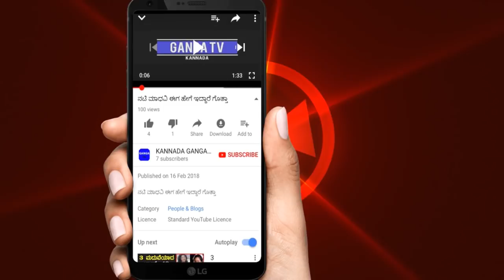ಪ್ರಪಂಚದ ವಿಭಿನ್ನ ಆಚರಣೆಗಳು - different colchers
ಪ್ರಪಂಚದ ವಿಭಿನ್ನ ಆಚರಣೆಗಳು